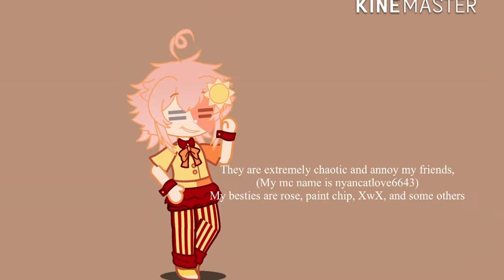Ok last main I swear- (ft my Minecraft fnaf besties)